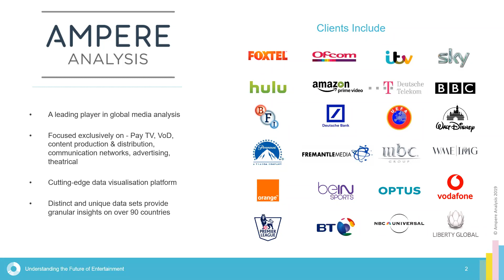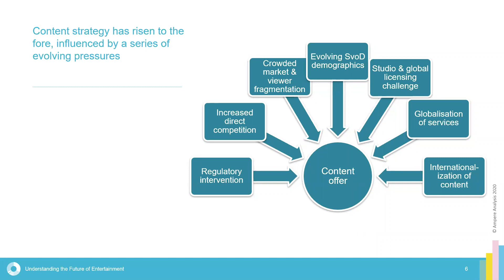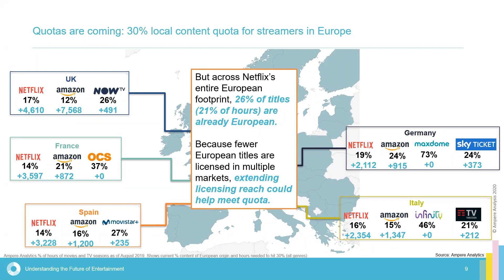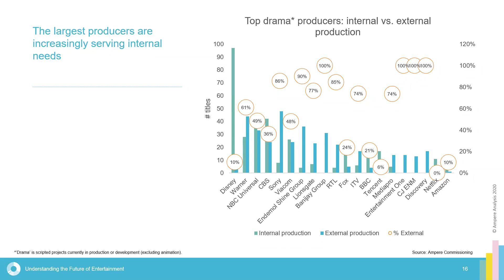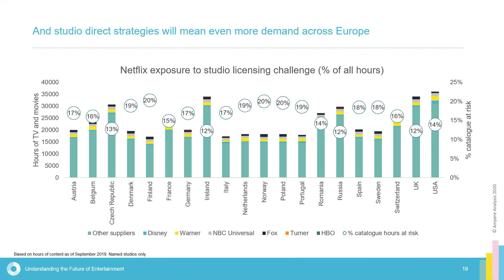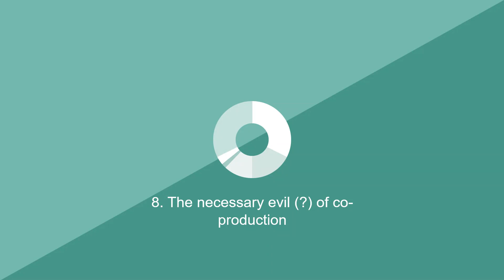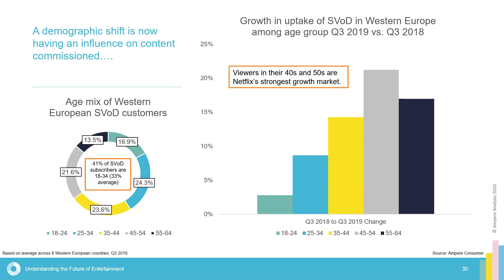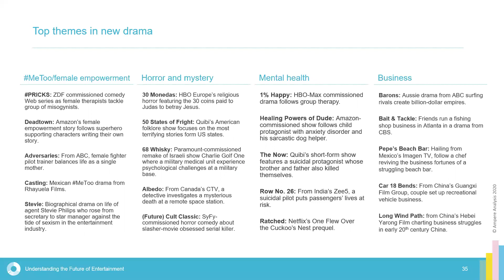CTAM Europe joint webinar with Ampere Analysis. 10 Content Trends throughout 2020.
Guy shares his global expertise and knowledge with webinar participants, diving him facts and insights of his 10 Content Trends throughout 2020.

To become a member of CTAM Europe - please or email Or to attend our CTAM Europe Executive Management Programme @ INSEAD in future. Registration is open for the 2020 and 2021 Classes.